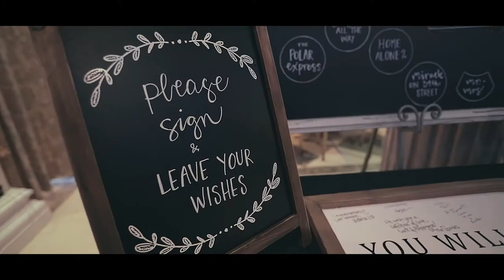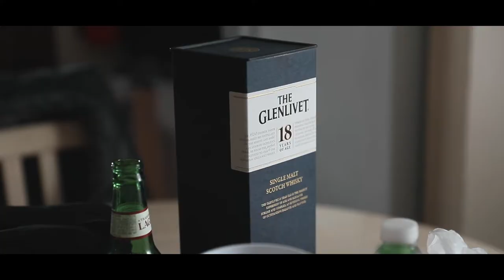WEDDING TRAILER: Kim & Mike; The Palace (Somerset, NJ)